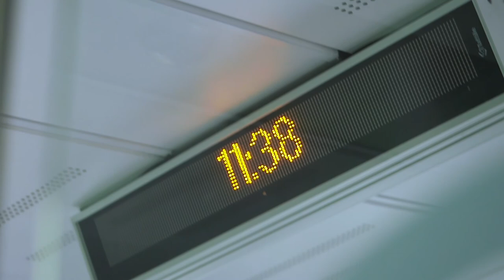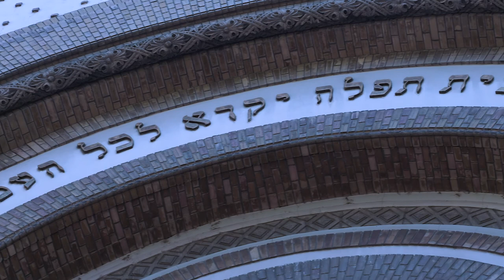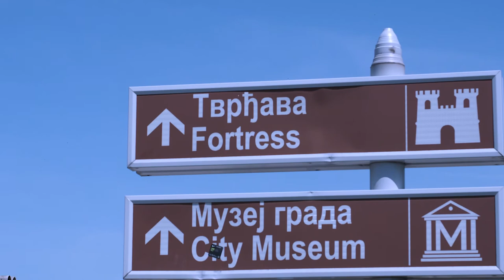Bro-time excursion! | Novi Sad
My buddy Sam and I head to the city of Novi Sad for a day trip.

My MAIN Camera
My Backup Camera
My FAVOURITE Lens Ever